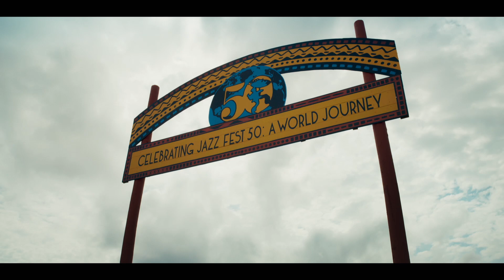Jazz Fest: A New Orleans Story - Trailer [Ultimate Film Trailers]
Jazz Fest: A New Orleans Story (PG13)

The New Orleans Jazz & Heritage Festival presented by Shell, aka “Jazz Fest,” is the signature annual music and cultural event of the city and has been called America’s greatest festival. Celebrating the music, food, and arts and crafts of all of Louisiana since 1970, Jazz Fest is an essential showcase of the rich heritage of the region, and hundreds of thousands attend the event each year. Local music heroes are joined on 14 stages by some of the most important figures in entertainment, highlighting the connections between Louisiana culture and the world.

Director: Frank Marshall, Ryan Suffern
Actors: Jimmy Buffett, Al Green, Herbie Hancock, Ellis Marsalis, Pitbull, Katy Perry, Quint Davis, Glen David Andrews
Genre: Documentary